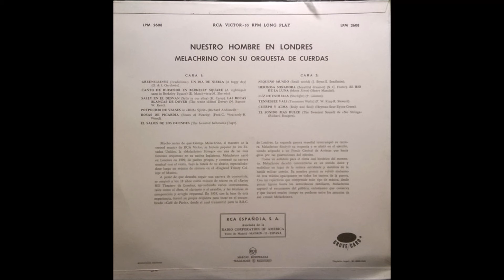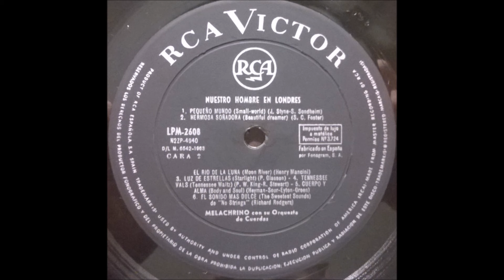George Melachrino – Our Man In London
Album nr. 1081 - George Melachrino – Our Man In London

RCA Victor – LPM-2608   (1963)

B1 Small World
B2 Beautiful Dreamer / Moon River
B3 Starlight
B4 Tennesse Waltz
B5 Body And Soul
B6 The Sweetest Sounds